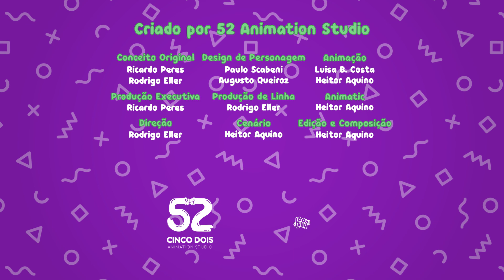O CAMINHÃO DAS PALAVRINHAS COM PU | MÚSICA E ALFABETIZAÇÃO | LEO E LULLY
Chegou o caminhão mais legal de todos e ele está cheio de palavrinhas separadas em pedacinhos. Agora é a vez da sílaba PU! Leo e Lully vão conduzir as crianças por uma viagem cheia de música e um jeito muito legal de aprender. Então pessoal, tá na hora de embarcar nessa com a gente. Aproveita e aprende a letra da música que está logo aí embaixo.

O CAMINHÃO DAS PALAVRAS

O Caminhão
Quer carregar
Palavras legais
Com leo e Lully
Vai mostrar
 Legal né!?

Fiquem ligados nos próximos vídeos, lançaremos muitos conteúdos educativos superlegais para você ver com seu filhote!